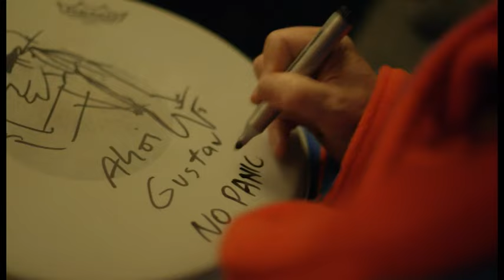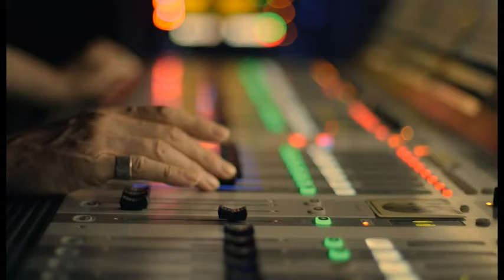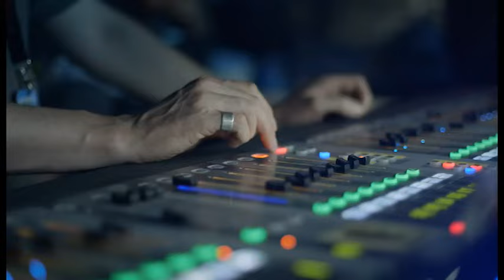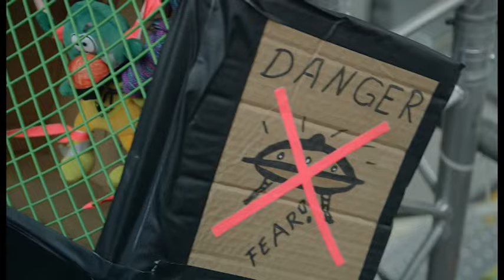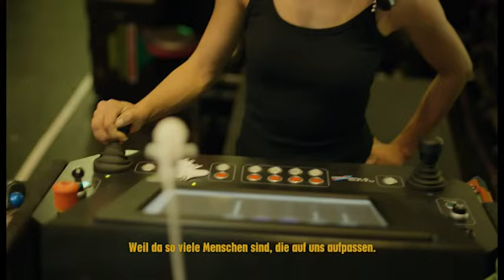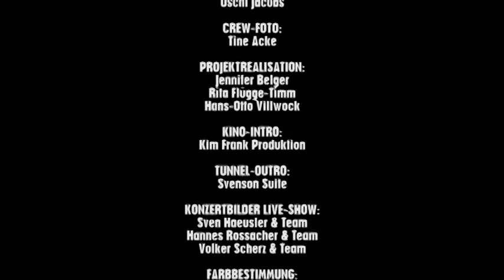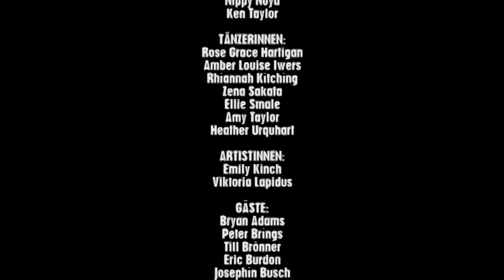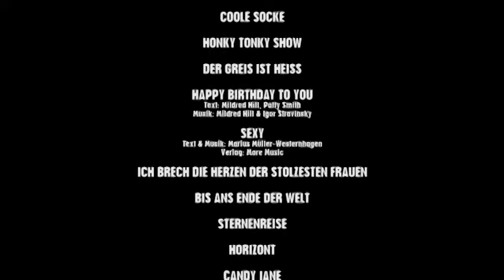Udo Lindenberg - Backstage Tour Doku 2016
Zum Panic History Friday gibt's heute was ganz Besonderes: Die exklusive Udo Lindenberg Backstage Tour Doku von 2016! "So 'ne Tour dürfte eigentlich nie aufhören" sagte Udo damals - und ist jetzt gerade in den Vorbereitungen für die neue UDOPIUM Tour 2022!! Wo denn sonst. Da gehört er hin, da ist er in seinem Element, da geht nix drüber.

Entsprechend intensiv ist der 45-minütige Film von Schwessi Schwabe, über die bis dahin gigantischste Rockshow, die je in Deutschland inszeniert wurde, in den größten Stadien der Republik. Panikmusiker und Crewmitglieder, prominente Gastkünstler wie Gentleman, Clueso, Helge Schneider, Axel Prahl, Stefanie Heinzmann, Otto Waalkes, Till Brönner, u.v.m. - sie alle gehören zur großen Panikfamilie, nehmen uns mit hinter die Bühne, und erzählen vom Leben im Udo-Kosmos. Lustig, berührend, ultraspannend. It's only Rock'n'Roll but we love it!!

Buch, Regie, Produktion: Sonja "Schwessi" Schwabe
Kamera: Matthias Wittkuhn
Schnitt: Kim Frank